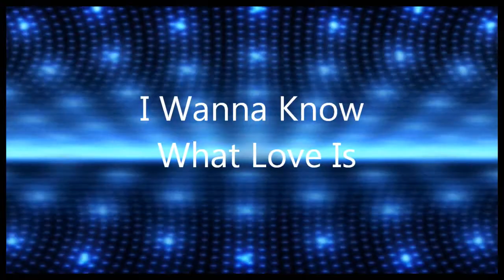I Wanna Know What Love Is (Minecraft)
He may never find love ever again...